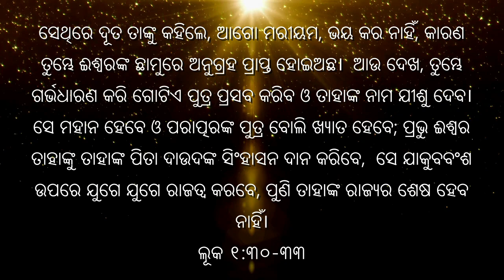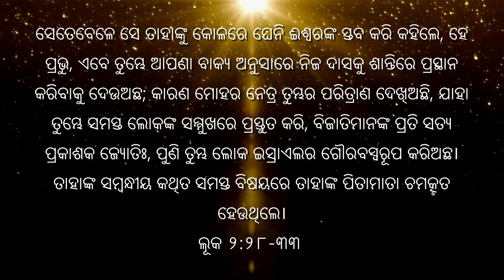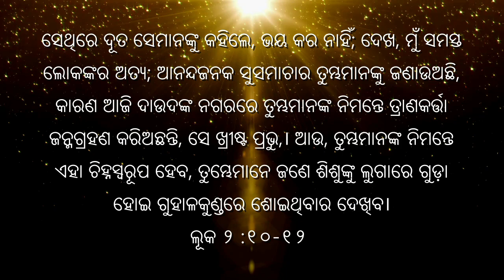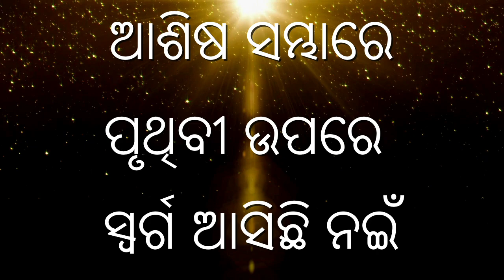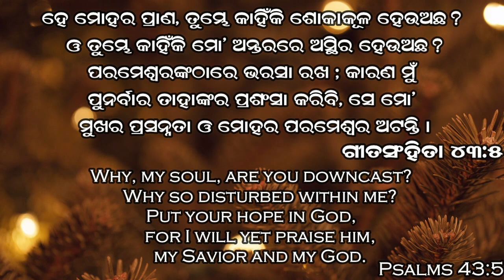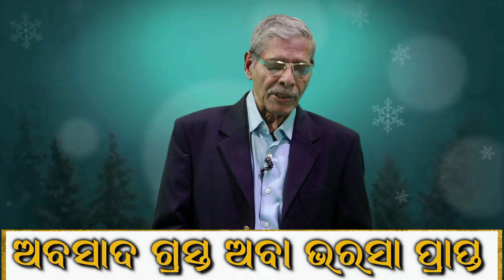It's CHRISTMAS | Special Evening Worship | Are we Downcast or Hopeful??? | Samuel Patra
“In Him was life, and the life was the light of men. And the light shines in the darkness, and the darkness did not comprehend it.” – John 1:4-5.

As Christmas is round the corner, we have special evening worship starting today. Bro. Samuel Patra is sharing God's Word on the theme 'Are we Downcast or Hopeful???', ଅବସାଦ ଗ୍ରସ୍ତ ଅବା ଭରସା ପ୍ରାପ୍ତ? from Psalm 43:5. Please do watch and share this special message with your friends and loved ones.